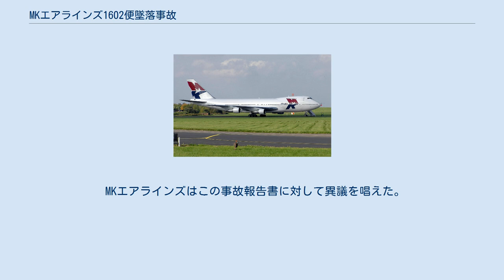MKエアラインズ1602便墜落事故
MKエアラインズ1602便墜落事故は、2004年10月14日にカナダのハリファックスで発生した航空事故である。
ブラッドレー国際空港からサラゴサ空港へ向かっていたMKエアラインズ1602便（ボーイング747-244B/SF）が経由地のハリファックス・ロバート・L・スタンフィールド国際空港からの離陸時に墜落した。
乗員7人全員が死亡した。
 事故機のボーイング747-244BCは1980年に製造され、同年11月6日に南アフリカ航空へZS-SARとして納入された。
その後貨物機へ改修され、1992年にガルーダ・インドネシア航空へリースされた。
ZS-SARは2000年3月にMKエアラインズへ売却され9G-MKJとなった。
 乗員は機長と航空機関士が2人ずつに加え、副操縦士とロードマスター、地上エンジニアが1人ずつの計7人で構成されていた。
 機長の総飛行時間は23,200時間で、ボーイング747の機長としては4,000時間の経験があった。
MKエアラインズには1990年の設立以来勤務しており、当初はダグラス DC-8の操縦を担当していた。
1999年にボーイング747の飛行訓練を終え、機長として乗務していた。
 副操縦士の総飛行時間は8,537時間であった。
副操縦士は1601便と1602便で運航乗員として乗務していた。
 航空機関士の総飛行時間は2,000時間であった。
 事故機は1601便としてルクセンブルクからブラッドレー空港へ向かう予定だった。
UTC10時00分に離陸予定だったが、機材の到着が遅れたため離陸時刻も遅れた。
また、貨物パレットの清掃のために離陸はさらに遅れ、最終的にルクセンブルクを離陸したのは15時56分だった。
1601便は23時22分にブラッドレー空港へ着陸した。
ブラッドレー空港で機長と航空機関士が交代要員のパイロットと操縦を交代した。
 1602便はUTC4時03分にブラッドレー空港を離陸した。
機体にはトラクターが積載されており、5時12分にハリファックス・ロバート・L・スタンフィールド国際空港へ着陸した。
ハリファックスでは53tのロブスターと魚、8.9tの燃料が積載された。
また、貨物の積載中、乗員2人がデッキの座席で寝ていたるのが目撃された。
 6時53分、1602便は滑走路24からの離陸を開始した。
5,500フィート (1,700 m)地点で速度が130ノット (240 km/h)に達し、パイロットは操縦桿を引いた。
しかし機体は離陸せず、9度の機首上げ状態のまま滑走を続けた。
このため、パイロットはさらに操縦桿を引いた。
また、これによりテールストライクが発生した。
最終的に機体は滑走路端を152ノット (282 km/h)、11.9度の機首上げ姿勢で通過した。
1602便は滑走路を670フィート (200 m)オーバーランし、ローカライザーアンテナに衝突しながらようやく浮揚した。
衝突により垂直尾翼と水平尾翼が脱落し、機体は滑走路から1,200フィート (370 m)地点に墜落した。
 ハリファックスの消防隊60-80人に加えて20台の消防車が現場で救助活動を行った。
墜落により生じた火災は3時間後に鎮火された。
 カナダ運輸安全委員会（TSB）が事故調査を行った。
 滑走路や残骸の調査から、機体はテールストライクを2度起こしていたことが判明した。
また、ローカライザーアンテナとの衝突により機体から垂直尾翼と水平尾翼が脱落していたことも明らかとなった。
機体はその後、送電線と電話線を切断し、森林地帯に墜落した。
 事故現場からフライトデータレコーダー（FDR）とコックピットボイスレコーダー（CVR）が回収された。
CVRは激しい火災によりテープが破損しており修理不能の状態だった。
FDRのテープも2箇所が破損していたが、大部分のデータの取り出しには成功した。
 事故機には貨物とは別に機体修理用の道具と、乗員のための食事が積まれていた。
重量計算ではこの2つと乗員の体重の計1,120kgを含めなければならなかったが、いずれの計算にもこの値は含まれていなかった。
 ハリファックスからの離陸時、パイロットは機体の離陸重量を350,69...